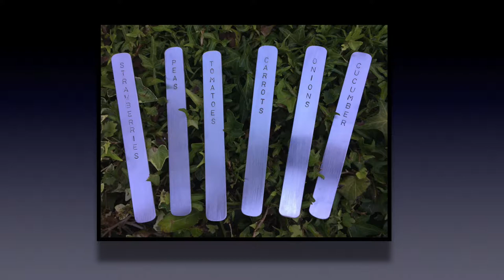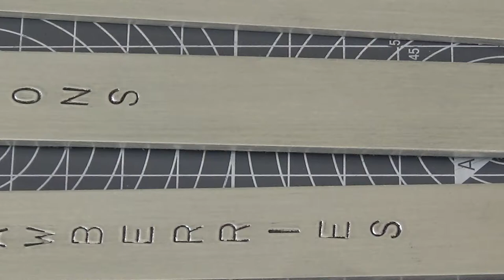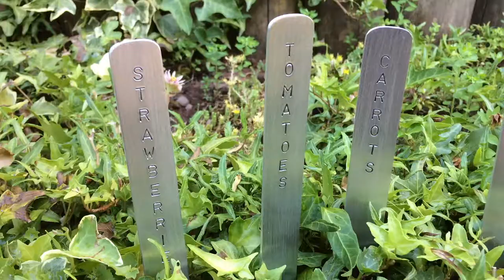Gardening Must Haves 🪴 | Plants | Flowers | Handmade | Metal Stamping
How To Make garden planter markers // make these planter makers with these easy steps. I made garden planters simple and easy. See how I measured, shaped and metal stamped my garden planters.